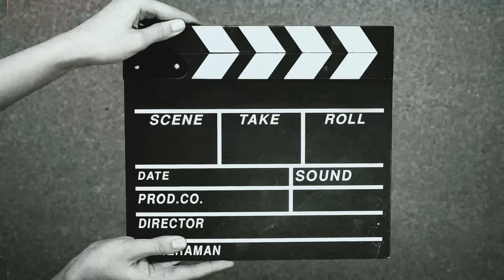Ce mașini vom conduce începând cu 2035 ?